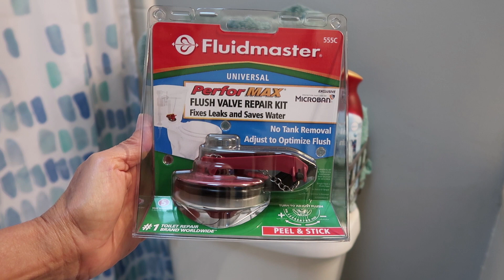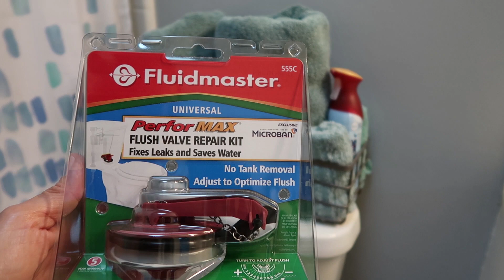Como Reparar la Valvula del Tanque del Agua del Inodoro - Baño - WC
Como Reparar la Valvula del Tanque del Inodoro
Aqui les muestro una forma facil y economica de reparar la valvula del tanque del agua del inodoro.
Esta valvula de la marca Fluimaster me convencio mas que la marca mas economica porque tiene un anillo sellador el cual ayuda amantener la valvula en su sitio perfecto y eso va a prevenir un future liqueo. La he comprado en la tienda de Walmart.
Espero que les guste mi video y “Gracias” por compartir estos momentos que pasaron conmigo, no se olviden de suscribirse, si no lo han hecho, de darle like/me gusta a mi video, tocar la campana y compartir con su familia y amigos para que tambien ellos me apoyen.
Saludos afectuosos para todos!

RECUERDEN ESTO!!!
“La imaginación no tiene límites” y “Podemos hacer cosas maravillosas con lo que tenemos en casa”

Gracias!!!

No se olviden de ver mis otros videos